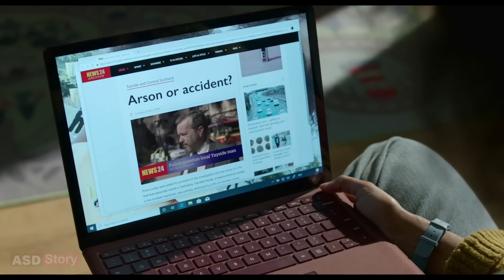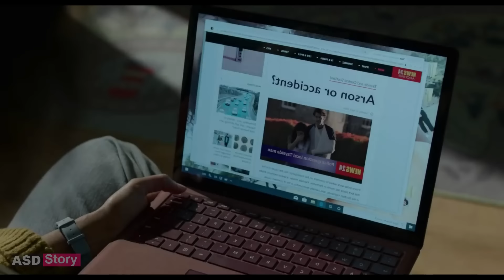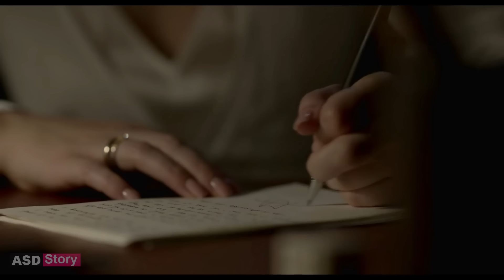Behind Her Eyes Web | Movie explained in bangla | Asd story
one of greatest thriller web sires & movie explain in bangla.

Credit: Behind Her Eyes
Adapted from: Behind Her Eyes
Cinematography: Felix Wiedemann
Directed by: Erik Richter Strand
Editors: Amy Hounsell; Brenna Rangott
Ott: Netflix